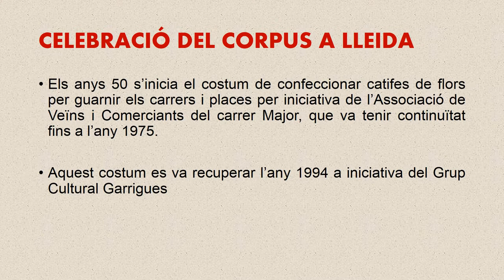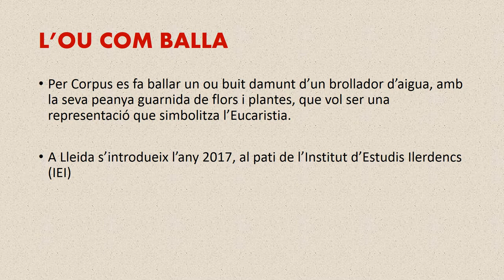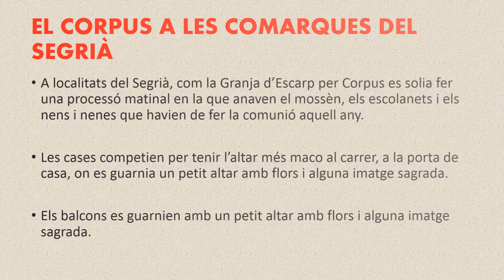Corpus Christi a Lleida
Visió històrica de la celebració de la festivitat del Corpus a Lleida i comarca del Segrià, a través de la premsa (diari “La Mañana”), i revisió de la imatgeria i els elements típics d’aquesta festivitat.